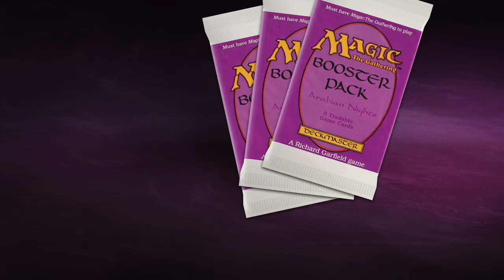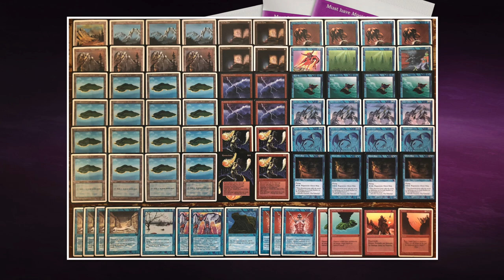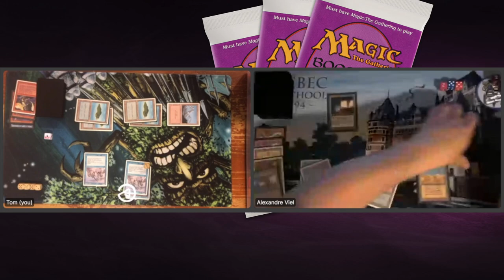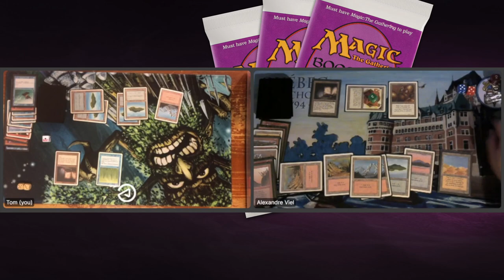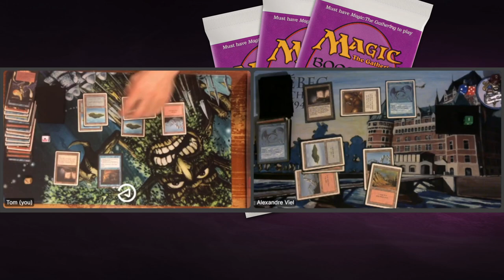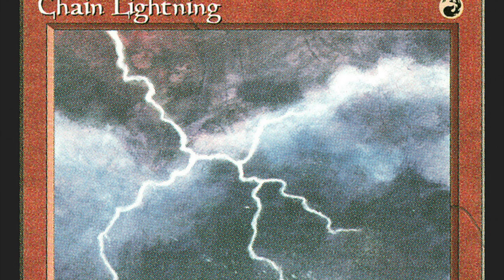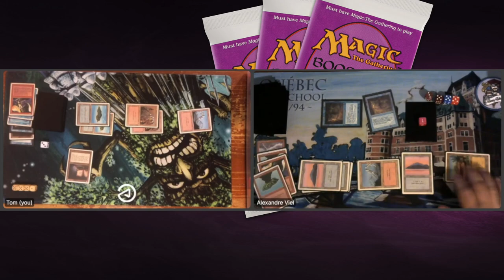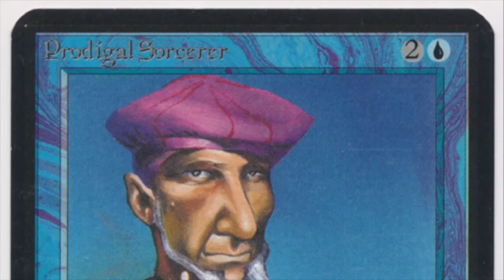UR Burning Junkyard vs UR Burning Skies | Finals of the 4 Horsemen Pauper Tourney | MTG 93/94 | 549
Enjoy the finals of the MTG 93/94 Four Horsemen Pauper Tournament! 50 wizards began this journey and now only two remain, Alex and Tom. Both players are playing a red and blue deck, but there are some key differences. Tom depends on his powerful flyers, such as Ghost Ship and Azure Drake. Alex has a mix of strategies, including an Artifact plan with Sage of Lat-Nam and Orcish Mechanics. Who will win this match and crown himself 4 Horsemen Pauper Champion?!

Decks: UR Burning Junkyard vs UR Burning Skies
Players: Alex vs Tom A

00:00 MTG 93/94
01:29 Burning Junkyard Deck Tech
04:14 Burning Skies Deck Tech

05:49 MTG Games

What is 4 Horsemen Pauper?
4 Horsemen Pauper is a new MTG tournament format where the players create decks out of the 4 Horsemen sets; Arabian Nights, Antiquities, Legends and The Dark. They can only choose commons to build their deck. You can visit the tournament website for more information about this format,